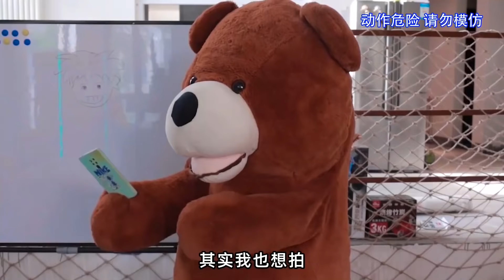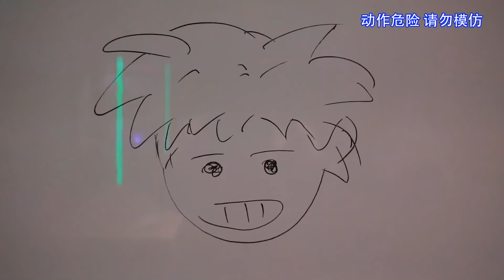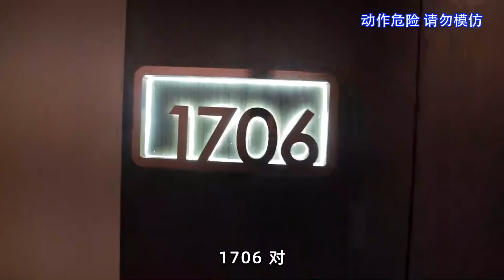本集将看到一鸣是如何在一年时间和朋友们渐行渐远的~【一鸣探险家】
专业动作，请勿模仿。在该视频中我将以实验结果为目的，整蛊我的朋友们，中间会出现少许的惊吓镜头，大家注意避让！

一鸣探险家 挑战系列 整蛊 我们的视频内容符合平台的使用政策，绝对没有任何违反规定的行为。